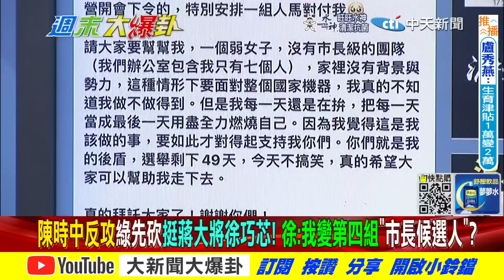【週末大爆卦】獨家!綠打徐巧芯為布局立委補選?陳時中看板進嘸萬華DPP放棄! 精華版 20221008@大新聞大爆卦HotNewsTalk